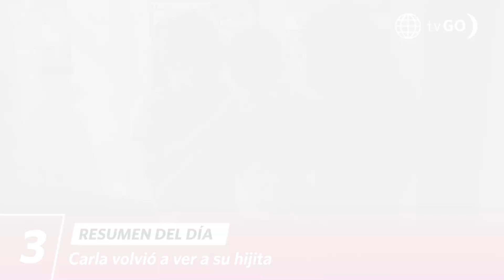MARICUCHA 2 | Resumen del día (02/03/23) | América Televisión